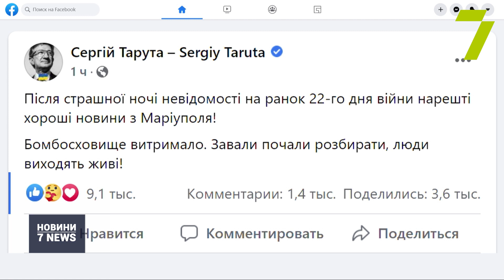22 день війни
Війська РФ продовжують обстрілювати міста України. У Києві ракета влучила у багатоповерхівку, а у Мерефі під Харковом зруйновано школу та будинок культури. У Маріуполі бомбосховище під Драматичним театром витримало нічні обстріли, люди залишилися живими.

У Дарницькому районі Києва на багатоповерхівку впали залишки збитої ракети. За даними ДСНС, загорілася квартира на 16-му поверсі. Внаслідок цього загинула одна людина і троє постраждали. Рятувальникам вдалось евакуювати 32 особи.

У Харківській області ніч також була неспокійна. У Мерефі внаслідок російського обстрілу зруйнована школа та будинок культури. Крім цього, пошкоджені будинки, розташовані поруч. Ніхто з цивільних не постраждав, але є втрати серед військових.

Окупанти продовжують обстрілювати Чернігів. Голова ОДА В’ячеслав Чаус зазначив, що за останню добу загинули 53 людини.

У Луганській області обстріли тривали усю ніч у Рубіжному, Попасній та Сєвєродонецьк. Окупанти пошкодили щонайменше 27 будинків, заявив голова Луганської ОДА Сергій Гайдай.

Учора внаслідок обстрілів окупантів було пошкоджено високовольтну лінію Запорізької АЕС. Через неї здійснюється видача електроенергії. Отже, із чотирьох робочою залишилася тільки одна лінія. Тому потужність двох працюючих енергоблоків ЗАЕС зменшена — пояснили в «Енергоатомі». Наразі здійснити ремонт лінії неможливо через активні бойові дії.

Тим часом у Миколаєві зносять рекламні борди та будки, усе піде на потреби армії.

І гарна новина з Маріуполя — бомбосховище під Драматичним театром, де переховувалося понад тисячу мирних містян, витримало вибух. Нардеп Сергій Тарута повідомив, що завали вже почали розбирати і звідти почали виходити живі люди. За інформацією від нардепа Ольги Стефанішиної, вже вдалося врятувати приблизно 130 жителів.

Як повідомляє Генштаб ЗСУ, протягом доби українські війська знищили командний пункт та підрозділи забезпечення 35-ї загальновійськової армії Східного військового округу збройних сил РФ. Крім того, за попередню добу знищили два винищувачі-бомбардувальники Су-34, три винищувачі Су-34СМ, три вертольоти та безпілотники оперативно-тактичного рівня.

За даними офісу Генерального прокурора, через збройну агресію РФ загинули 108 дітей. Ще понад 120 — поранені. Найбільше постраждало у Київській, Харківський та Чернігівській областях.